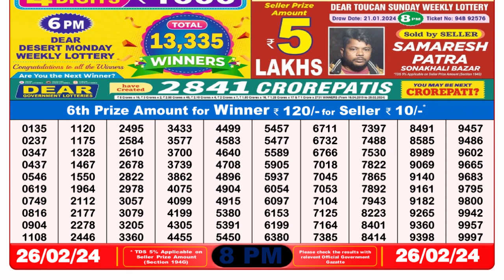🔴 Lottery Sambad Live 08:00pm 26/02/24 Evening Nagaland State Dear Lottery Result Pdf Download